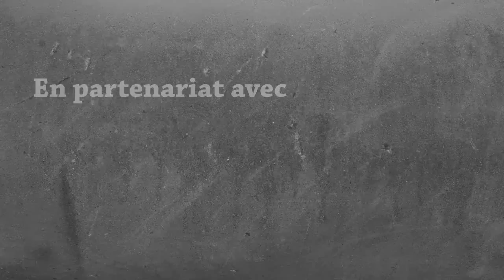Fanta Bob World - Ep 8 - Dresseurs de cochons - Fantavision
Partagez nos vidéos et rejoignez nous :
Sur Facebook :